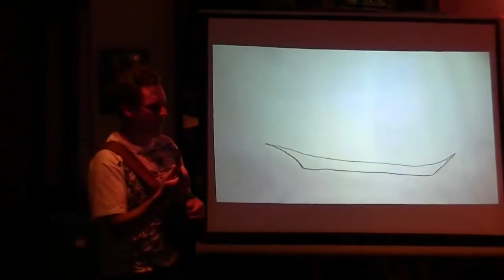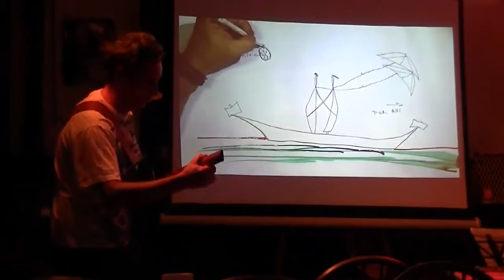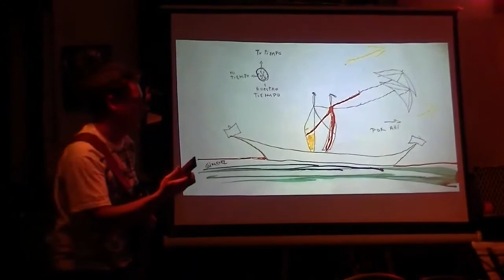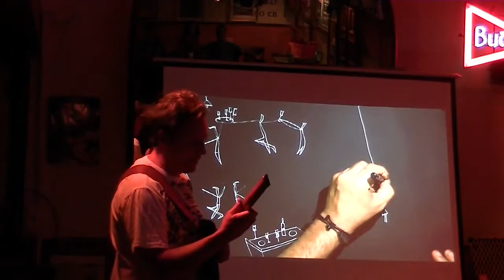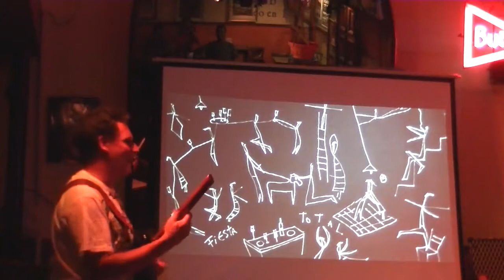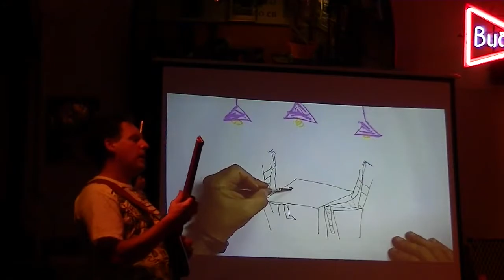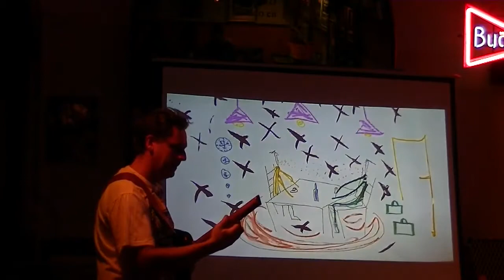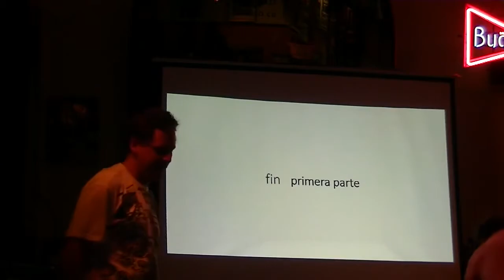Recital de pintura subtitulada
música especialmente compuesta para los cuadros pintados en vivo del artista plástico Felipe Gimenez